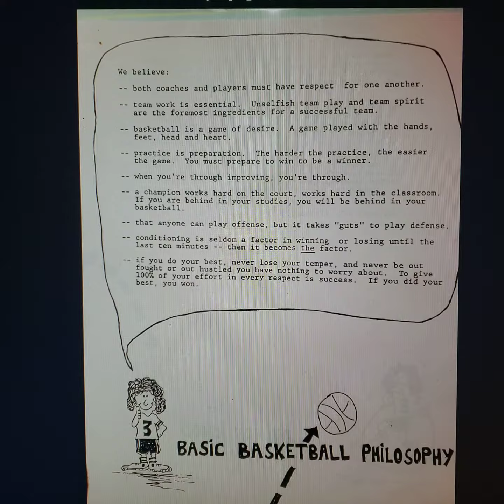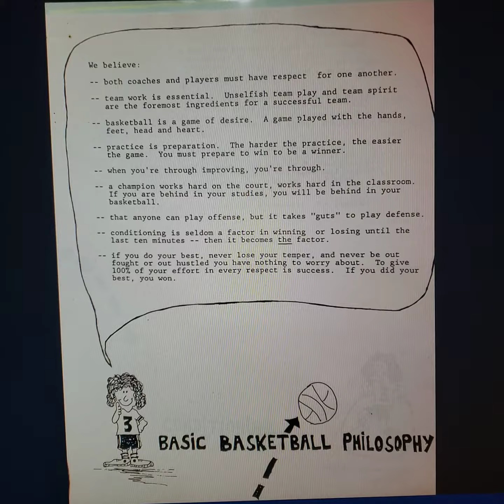University of Idaho - We Believe [Basic Basketball Philosophy - circa 1989]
A good basketball philosophy that players & coaches should carry with them into every gym session ...